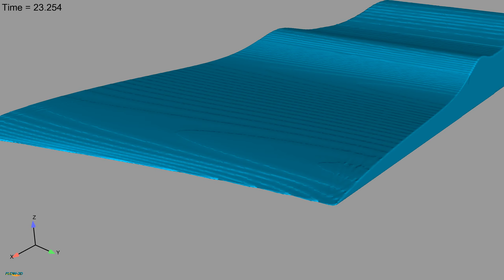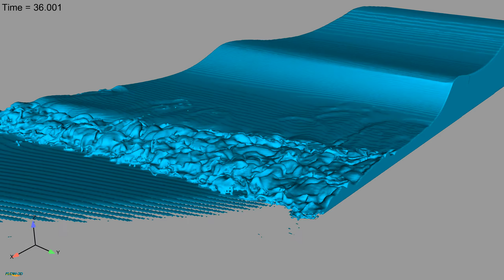CFD simulation of breaking wave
CFD simulation of a breaking wave on a beach.The beach has a slope of 8 degrees and is orientated 18 degrees from the wave direction. Wave period 10s wave amplitude 3m. The simulation was performed using FLOW-3D and required 27 million mesh cells. For more on CFD modelling and free surface flow go